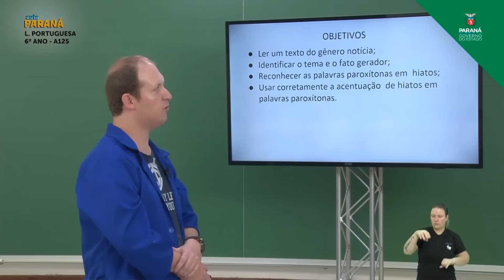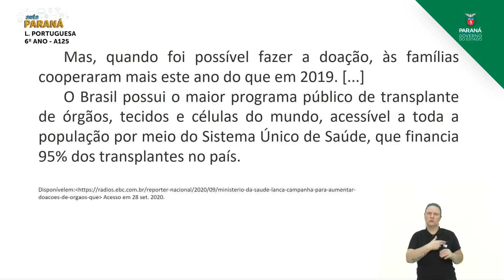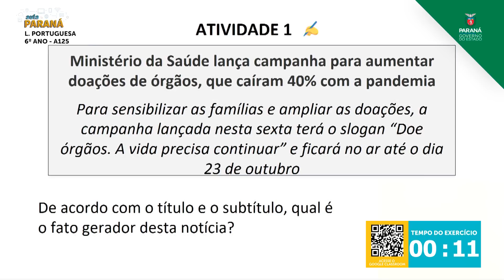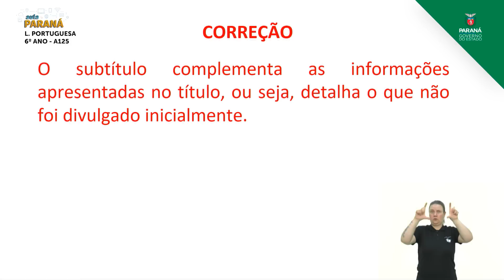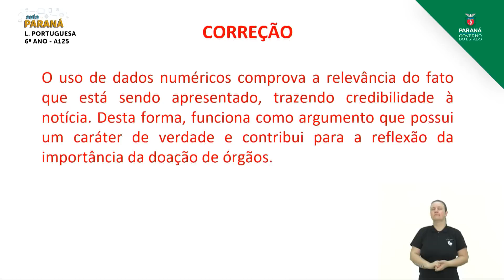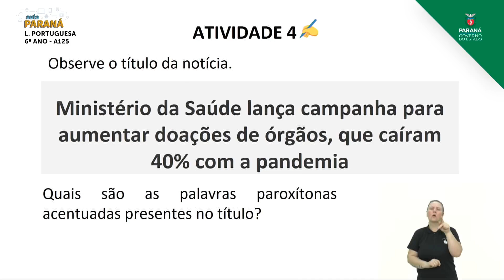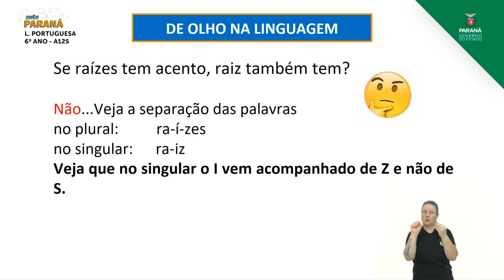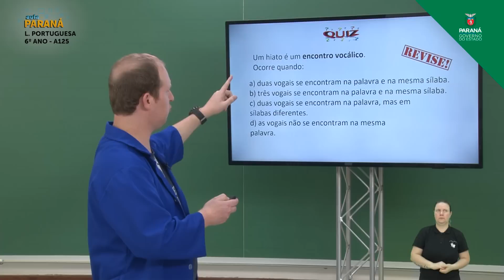6º Ano | Língua Portuguesa | Aula 125 - Gênero Textual: Notícia